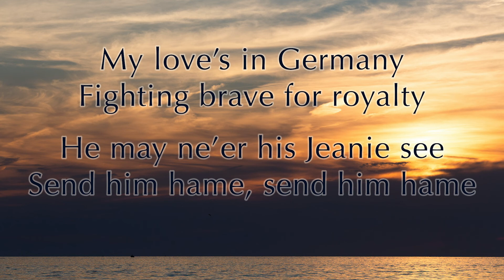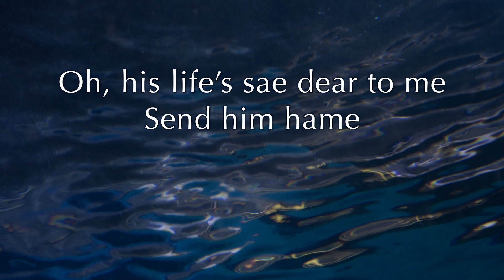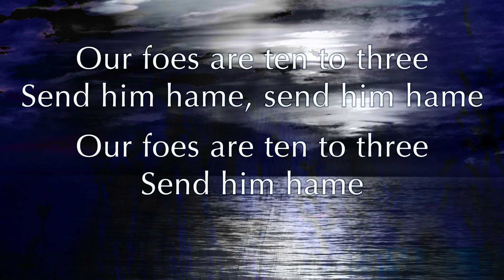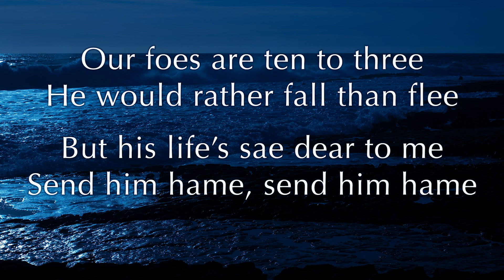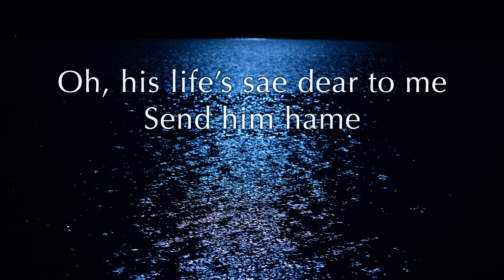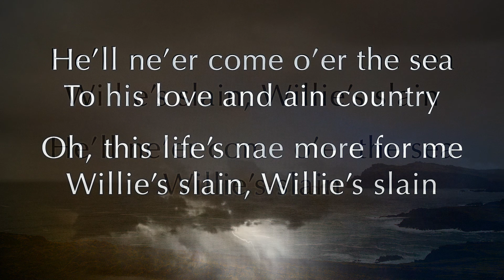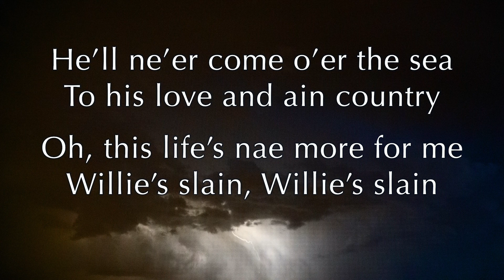Strings of Brigid- My Love's in Germany Lyric Video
“My Love’s In Germany”
Performed by Strings of Brigid
Song by Hector MacNeill/Col. Thomas Traill
Jennifer Kingsland: harp and voice
Chappell Kingsland: guitar and arranger
Kierra Aiello: cello